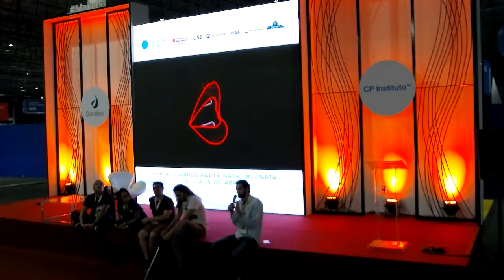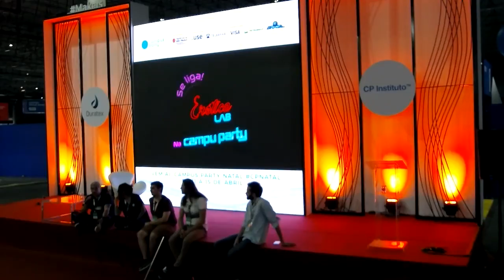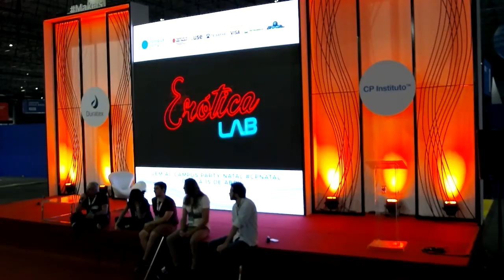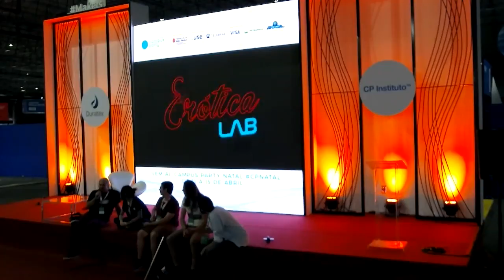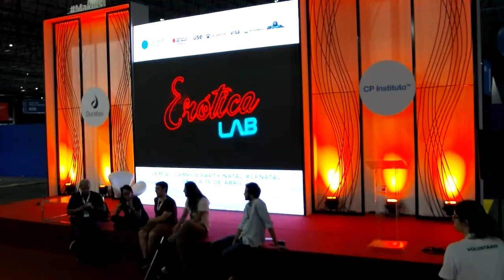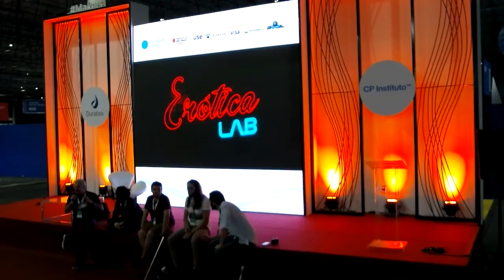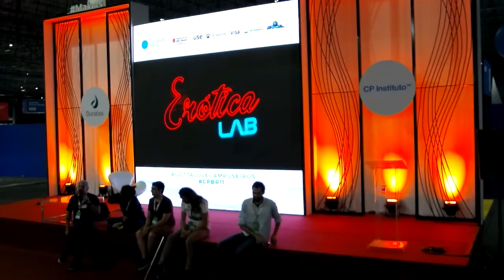CPBR11 - Palco Makers - 01/02/2018 01:00 - 01:45 - O movimento maker no interior de SP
Dorival Rossi - Dorival Rossi - Doutor em Semiótica e Complexidade. Professor do Departamento de Design UNESP Bauru e do Programa de pós-graduação em Mídia e Tecnologia - MIT UNESP Bauru. Pesquisador em Open Design e tecnologias Abertas e tecnologias emergentes. Coordenador do SAGUI LAB - Maker & Hacker Space UNESP Bauru.
Vitor Marchi - Vitor Marchi​, designer de produto pela UNESP - Universidade Estadual Paulista - Campus Bauru/SP, atua no movimento dos Fab Labs e no Movimento Maker de SP (fabricação pessoal) desde 2013, tendo passado pelos espaços Garagem Fab Lab, Insper Fab Lab, We Fab, Rhyzos Educação e Sagui Lab, este último sendo o ambiente de maior experimentações em open design e fabricação digital em ambiente universitário público. Temas de interesse: eventos e espaços para fabricação pessoal, plataformas de prototipagem eletrônica, educação informal, museus, exposições imersivas e coletivos criativos.
Rita Wu - Rita Wu -Designer e artista, trabalha com tecnologias digitais desde 2008. Entusiasta de tudo que envolve os seres vivos, atualmente trabalha com biologia sintética e biohacking. Interdisciplinar por natureza e indisciplinar por opção, é membro-fundadora do primeiro Fab Lab do Brasil, com sede na FAU-USP. Atualmente trabalha na SMIT (Secretaria Municipal de Inovação e Tecnologia), e é Diretora da Rede Fab Lab Livre SP, a maior rede de Fab Labs públicos do mundo.
Guilherme Contini - Guilherme Cardoso Contini, estudante do 5º ano de Design Gráfico na UNESP de Bauru. É fundador do Erótica Lab e atualmente dá continuidade à pesquisa sobre a interface design e gênero, considerando o sexo e o prazer nas concepções de artefatos. Colaborador e participante ativo dos grupos “Transgressões - Gêneros, Sexualidades, Corpo e Mídia”, “P.I.P.O.L” e “SAGUI LAB”.